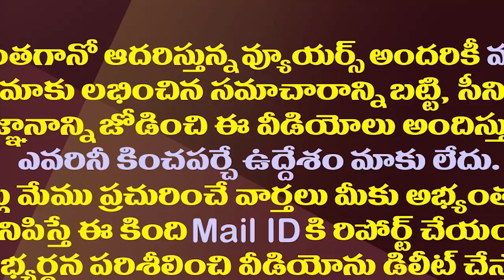కొత్త సీజేఐ స్పెషాలిటీ తెలిస్తే వారెవ్వా అనాల్సిందే| Justice DY Chandrachud Takes Oath As New CJI